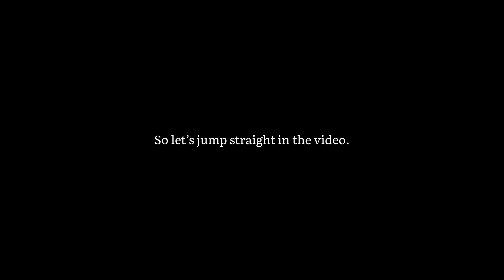Ultimate 4-1-2-3 / 4-3-3 Squad Builder to Reach DIVISION 1 Easily ✅✅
Feel free to Sponsor me Efootball Coins because I need them.